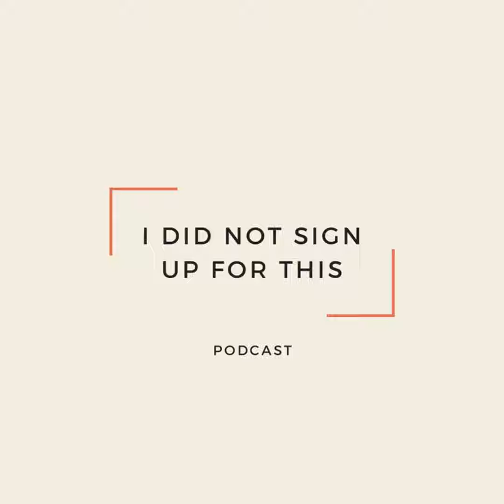The Loss of a Sister - Jenn's Story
Meet Jenn Oglesbee, a remarkable social worker and grief coach, who bravely shares her personal experience of losing her best friend and sister, Melissa.

In the face of unimaginable heartache, Jenn found herself questioning everything she thought she knew about grief and the process of moving forward.

Through her profound insights a, Jenn discovered that embracing grief and allowing it a place in her life was the key to finding true healing and learning to navigate life alongside loss. Her journey not only transformed her own perspective but also inspired her to change the way society approaches grief.

As a social worker and grief coach, Jenn now channels her invaluable knowledge and experiences to guide others on their own healing journeys. Join us as we unravel the wisdom she has gained, offering a kinder and more compassionate approach to navigating the complexities of grief.